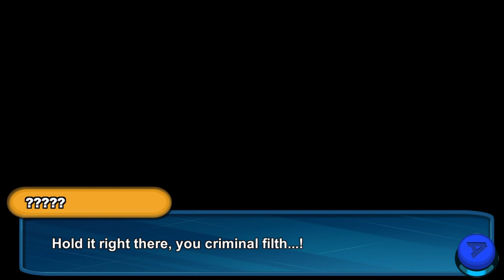Nexomon Part 4: Power Rangers!?!?!?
Seeking out the next Overseer but finding the theft Willy and seeing a group of fighters for justice!